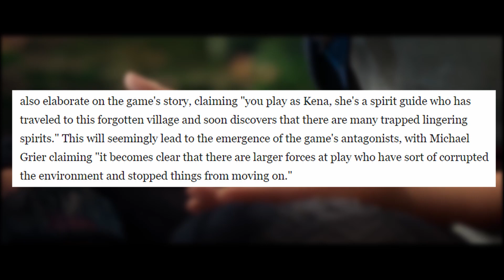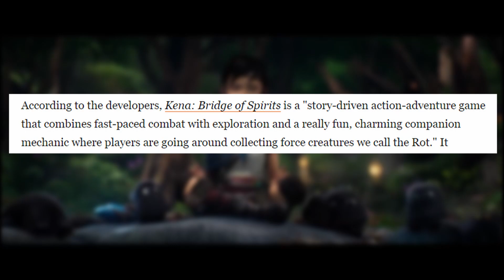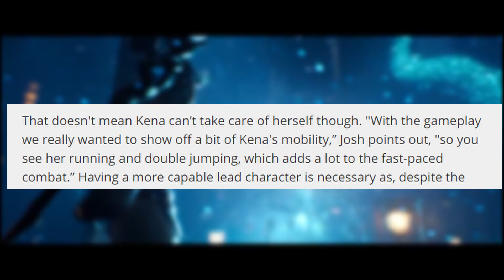Kena New Gameplay Details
There has been a few Kena new gameplay details out now and in this video we will be going over everything we know, from the developers EmberLab, the story,  the combat and those adorable Rot. Kena Bridge of Spirits looks amazing and was a sleeper at the PS5 reveal!

I stream on Twitch and go live Monday-Tuesday at 11am PST and Thursday-Friday 11am. We can talk about the upcoming releases and anything else!